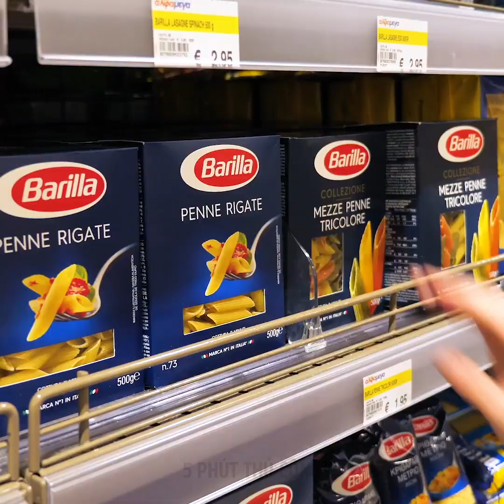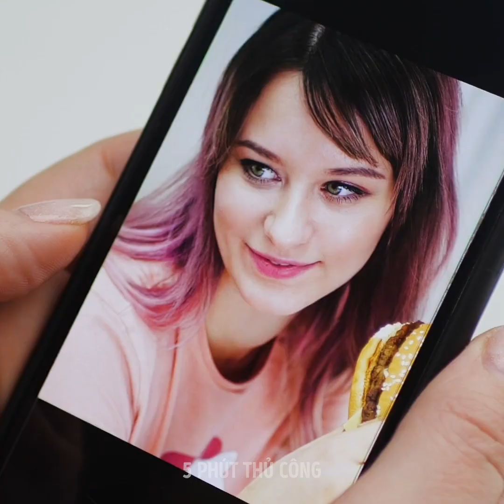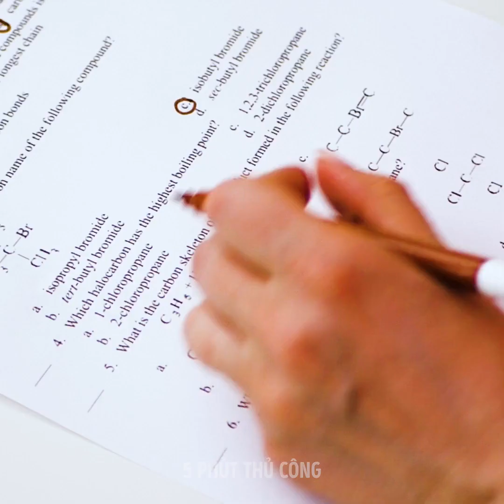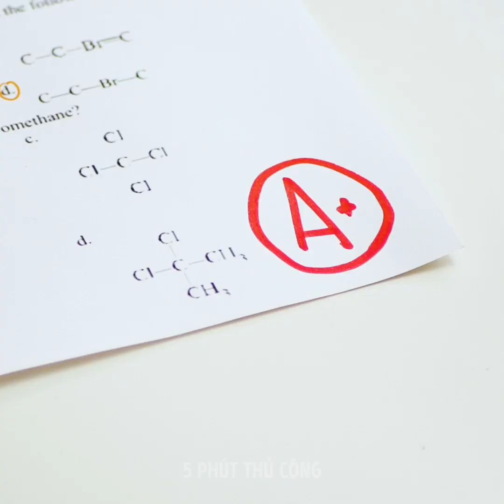TRỞ THÀNH NGƯỜI LỚN NHƯ THẾ NÀO || NHỮNG ĐIỀU TUYỆT VỜI MÀ BẠN NÊN HỌC KHI CÒN TRẺ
NHỮNG VẤN ĐỀ QUEN THUỘC CỦA NGƯỜI LỚN VÀ THIẾU NIÊN
Trở thành người lớn và học cách điều hướng trong cuộc sống không phải là một nhiệm vụ dễ dàng. Rốt cuộc, không ai có bất kỳ hướng dẫn. Vì vậy, trong video này, tôi chỉ cho bạn một số thủ thuật tuyệt vời của tôi để giúp bạn trong suốt cuộc đời.
Bây giờ, có hai loại con gái. Người thích quần áo sặc sỡ và người chỉ mặc quần áo màu đen. Có một người thích đi giày cao gót và một người thích tập luyện. Có một người sẽ gọi pizza vào tối thứ ba và người sẽ chuẩn bị món salad tốt cho sức khỏe.
Tôi cũng chỉ cho bạn một số ý tưởng thú vị mà bạn sẽ gặp với bạn bè. Chẳng hạn như khi bạn cố chụp những bức ảnh đáng xấu hổ về chúng nhưng trông chúng vẫn tuyệt đẹp. Hoặc khi họ vật lộn để lấy một cuộn sushi bằng đũa của họ, và bạn có thể làm điều đó như một chuyên gia.
Hoặc khi bạn cố gắng mặc một chiếc váy và nó trông thật tệ với bạn nhưng khi bạn của bạn thử nó, chúng trông tuyệt đẹp.
Cũng có những lúc bạn dành hàng tấn thời gian để học bài kiểm tra và bạn của bạn ra ngoài uống cà phê hoặc nhảy và sau đó ngày thi đến, họ làm tốt hơn bạn. - Cái đó cũng làm phiền tôi!

Dấu thời gian:
0:07 - Hai kiểu con gái
2:00 - Làm móng tay - bạn là ai?
3:43 - Làm việc
5:25 - Cuộc đấu tranh của người bạn thân nhất mà mọi người có thể liên quan đến
6:38 - Thử váy
8:22 - Mối quan hệ một tháng và một năm
11:19 - Thức dậy cùng nhau